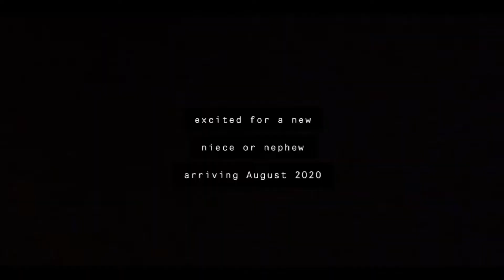2019 a year that taught me a lot